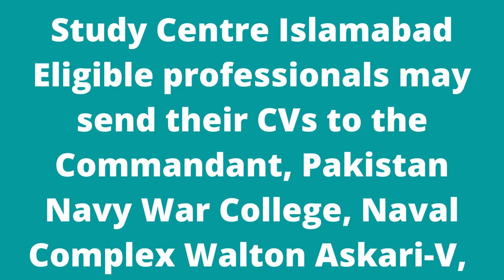How to apply In Pakistan Navy War College PNWC Jobs 2022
Pakistan Navy War College PNWC Jobs 2022
jobs & study information
Table of Contents
Pakistan Navy War College PNWC Jobs Latest
Vacant Positions:
Pakistan Navy War College PNWC Jobs 2022 Advertisement
information on Pakistan Navy War College PNWC Jobs 2022. We downloaded the posted below advertisement from the Daily Express newspaper on 12th April 2022.

The Pakistan Navy War College PNWC is looking to hire a Director – Indian Ocean Study Centre Islamabad. Interested applicants having MS/M.Phil (18 Years Degree, Minimum 3 CGPA) in Public Policy, International Relations, Strategic Security, Management, Maritime, or related fields.
Preference will be given to candidates having NDU/NSPP qualifications/experience in National Security/Nawal Warfare. This post is based in Islamabad.

Eligible professionals may send their CVs to the Commandant, Pakistan Navy War College, Naval Complex Walton Askari-V, Gulberg-III, Lahore.

 Posted on: 12th April 2022
 Location: Islamabad
 Education: M.Phil, MS
 Last Date: April 20, 2022
 Vacancies: 01
 Company: Pakistan Navy War College PNWC
 Address: The Commandant, Pakistan Navy War College, Naval Complex, Walton Askari V, Gulberg-III, Lahore
Vacant Positions:
Director - Indian Ocean Study Centre Islamabad